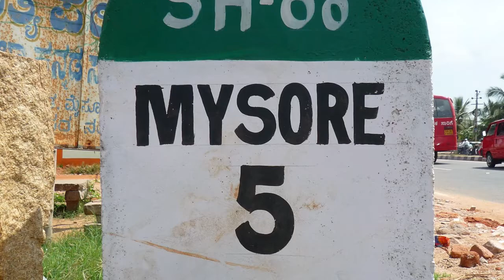Mysore Market-Mysore, India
A trip through the colorful and delicious market in Mysore India